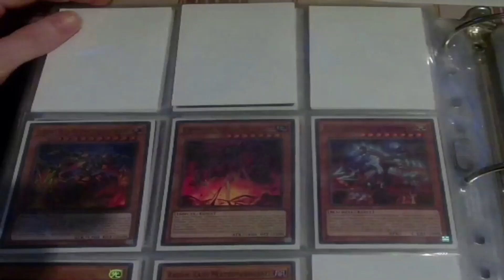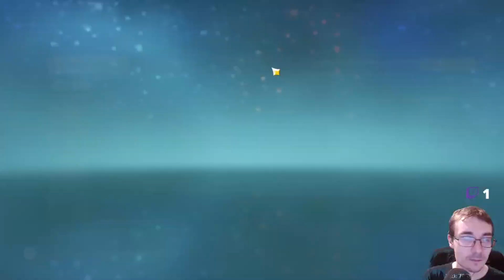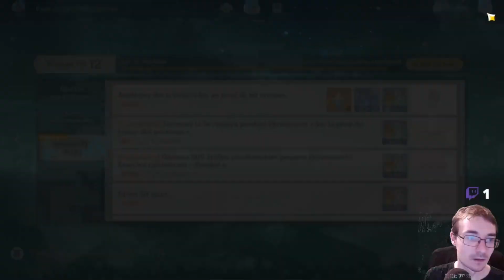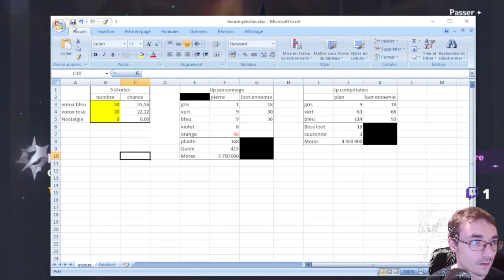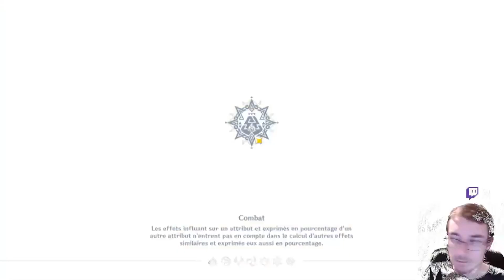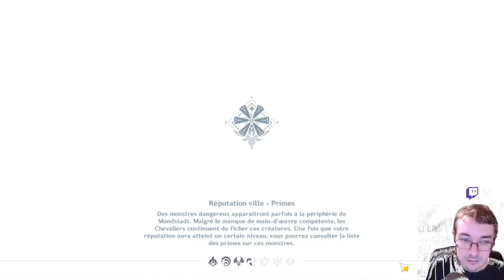A l'aventure compagnon (Genshin Impact) du 18/10/2024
Event du moment :

- Sur la piste du trésor des pucerons